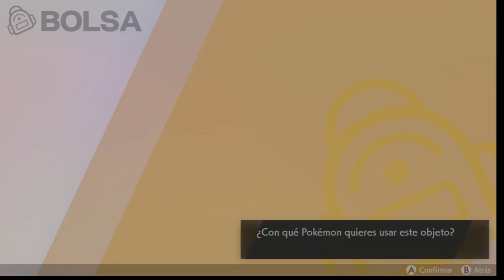Como Conseguir Eevee Y Todas Sus Evoluciones Pokemon Espada Escudo